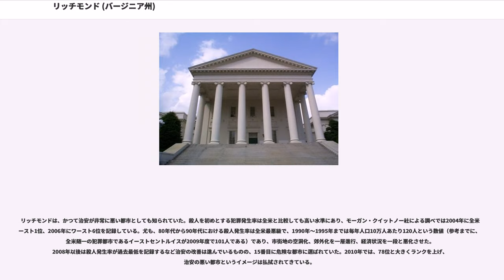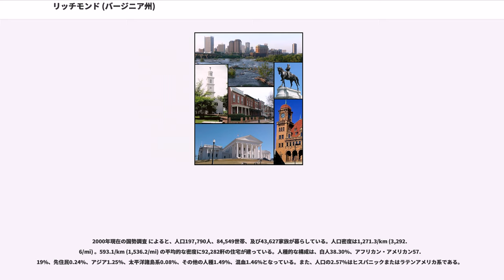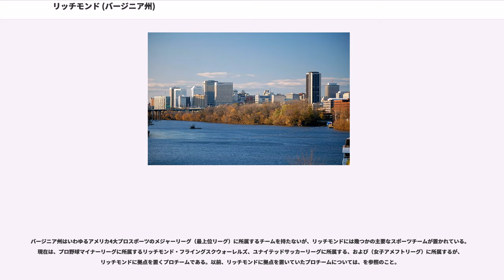リッチモンド (バージニア州)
リッチモンド () はアメリカ合衆国東海岸、バージニア州の中心部に位置する都市で、州都である。での人口は204,214人で、州内の都市で第4位である（バージニアビーチ、ノーフォーク、チェサピークに次ぐ）。の人口は1,231,675人で、全米で43番目の規模、州内ではハンプトン・ローズ都市圏（ノーフォークを中心としたチェサピーク湾一帯の都市群）に次ぐ大きさである。

歴史の古い都市として知られ、近郊にはイギリスによる北米最初の恒久的植民地ジェームズタウンが位置していることから、1609年には最初の入植が試みられているが、町が形成されたのは1737年になってからである。アメリカ独立戦争時にはバージニア植民地の首都がウィリアムズバーグからリッチモンドに移され、イギリス軍の攻撃を受けることとなった。1861年に創設されたアメリカ連合国の首都が置かれたが、その後の南北戦争による戦禍を被り、市街地は壊滅した。

かつてはタバコの集散地として栄え、現在はタバコ、化学、薬品などの産業が中心で、タバコや食品業界で有名なフィリップモリスの本社が置かれているほか、様々な業種の企業が本社を置いている。また、1995年から産業創出と経済再生などを目指したバージニアバイオテクノロジーリサーチパークが設けられてから、多数の企業や政府、非営利団体が研究機関を置くようになるなど、全米有数のバイオテクノロジー研究最先端基地としての成長が著しい。2007年には地元経済を牽引してきたフィリップモリス社も350万ドルを投じ、同リサーチパークに研究施設を設けている。2010年現在、現在約3000人に上る研究者や技術者、学者が同リサーチパークで雇用されている。

や、バージニア・コモンウェルス大学、、、などがこの街に所在する。

また、13のの一つ、および12の連邦準備銀行の一つ、リッチモンド連邦準備銀行がこの街に置かれている。

海外からの玄関口として、近郊にリッチモンド国際空港がある。

州都として栄える一方で、全米有数の犯罪都市としても知られていたが、近年は改善の兆しがあり、20万人を割り込んでいた市域人口は再び20万人を突破している。

現在のリッチモンドの場所は、ヨーロッパ人の到来以前はポウハタン族の重要な集落であった。最初のヨーロッパ人によるこの地への定住は、近郊のジェームズタウンよりやってきたイングランド人によって1609年から始まったが、当初は定住に成功しなかった。1737年に、によって市街開発の計画が進められ、の名前を取ってリッチモンドと名付けられることが決まった。これは、ジェームズ川の景観がイングランドのリッチモンドからのテムズ川の景観と似ていたためである。1742年にはリッチモンドの町が公式に設立された。アメリカ独立戦争中の1779年には、バージニア半島に位置しイギリス軍の攻撃にさらされやすいウィリアムズバーグに代わってバージニア植民地の首都となった。アメリカ独立後は州都となり、今日に至っている。リッチモンドはの一つであるヘンライコ郡に所属する都市であったが、1871年には独立市となった。現在でも、ヘンライコ郡の郡庁所在地はリッチモンドである。

アメリカ独立戦争中の1775年、パトリック・ヘンリーによる「自由を与えよ。然らずんば死を ()」の演説はこの街ので行われた。1781年にはイギリス軍によって街は焼き払われたが、すぐさま復興された。1786年には、リッチモンドの臨時議事堂でトマス・ジェファーソンが草稿したバージニア信教自由法が採択された。

水路が発達した交通の利点から、19世紀前半はタバコの集散地や鉄工や製粉などの工業地として栄えた。南北戦争時代には、1861年2月8日にアメリカ連合国（CSA）が建国されると、モンゴメリーがその首都となったが、同年5月23日にバージニアがCSAに加盟したことで、5月30日にCSAの首都はリッチモンドに移された。これは、アメリカ合衆国（USA）の首都ワシントンDCとすぐ近いことなど、戦略上重要な都市であったためである。USA軍がリッチモンド攻略を狙った半島方面作戦における七日間の戦いでは、CSA軍がリッチモンドに攻め入るUSA軍を撃退した。しかし、戦争中期のゲティスバーグの戦いなどを経て、戦局は不利となり、オーバーランド方面作戦、リッチモンド・ピータースバーグ方面作戦、そしてアポマトックス方面作戦に...